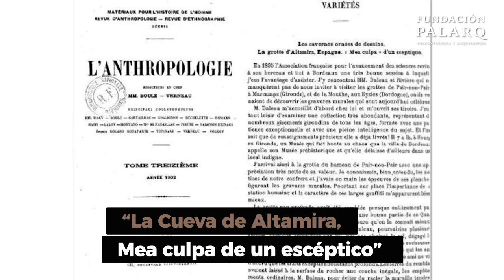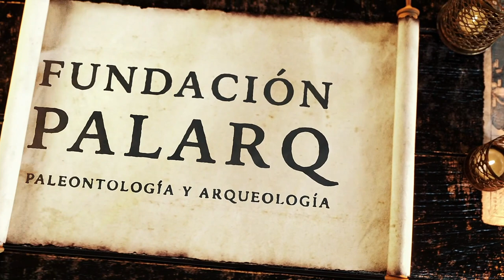¿Cómo descubrimos el Arte Paleolítico?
¿Desde cuándo tenemos constancia de que nuestros ancestros prehistóricos del paleolítico fueron los primeros artistas? Hoy hablaremos del Arte Paleolítico.